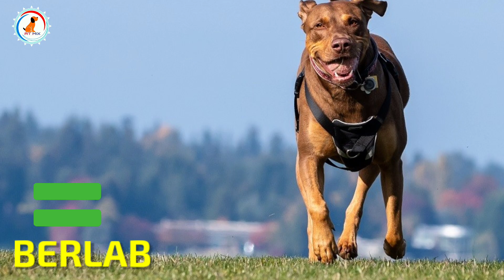10 Doberman Mix Cross Breeds that you don't know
Hello guys 👋

About video : 10 Cross mix Breed of Doberman Pinscher that you don't know